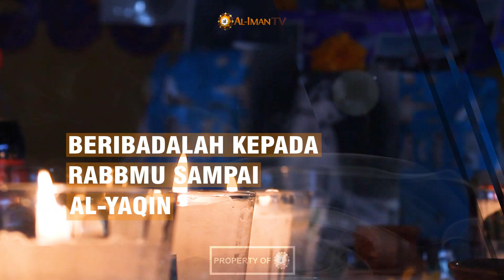DATANGNYA KEMATIAN - Ustadz Abu Ubaidah Yusuf As-Sidawi : Semenit Visual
🎥 Kematian merupakan realitas yang tak bisa kita hindari, dan kadangkala datangnya terlalu cepat. Oleh karena itu, video semenit visual ini kami buat untuk mengajak kawan-kawan semua untuk mempersiapkan diri agar siap menghadapinya.

Jangan takut, jangan panik, hanya dengan membenahi diri dan berubah menjadi lebih baik, kita bisa siap menghadapi segala cobaan hidup ini. Yuk, cek video semenit ini dan persiapkan dirimu! 🙌🏽

Jazaakumullaahu Khayran.